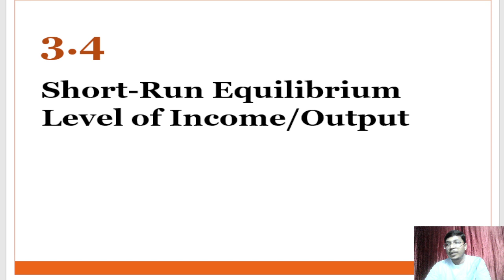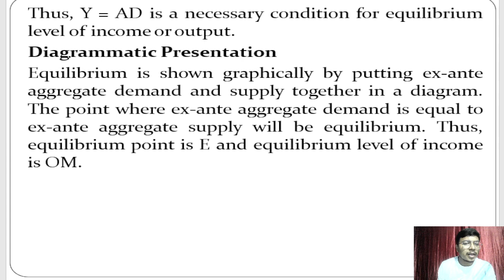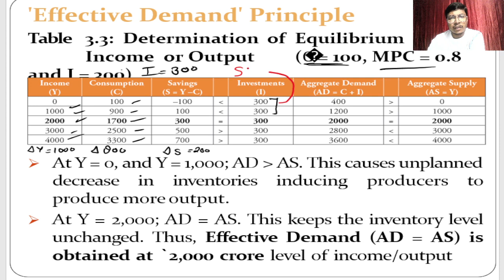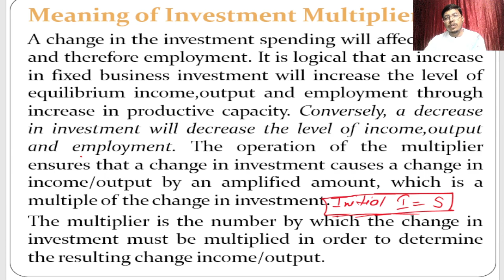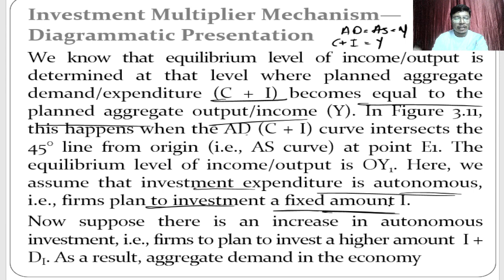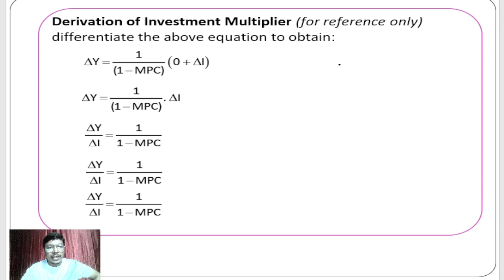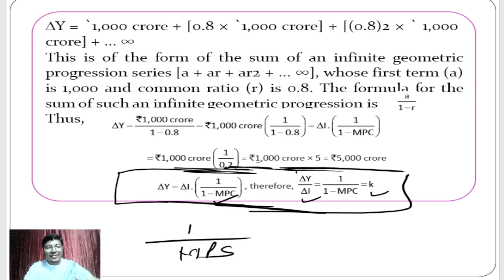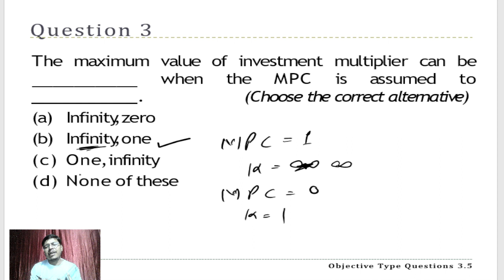Short-run equilibrium level of income | Investment Multiplier | MPTET | UP TGT PGT | BPSC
Detailed Conceptual Classes link

MCQ Playlist Link